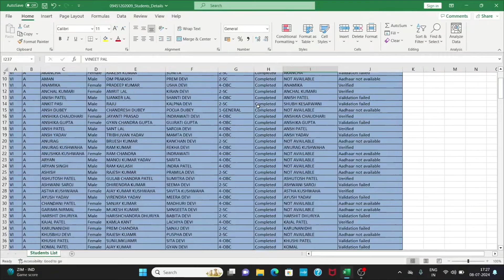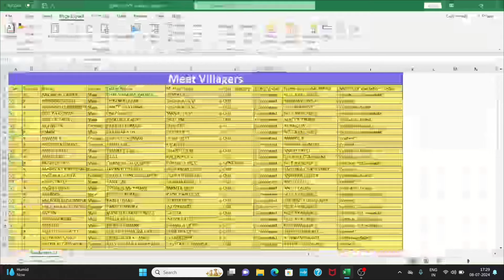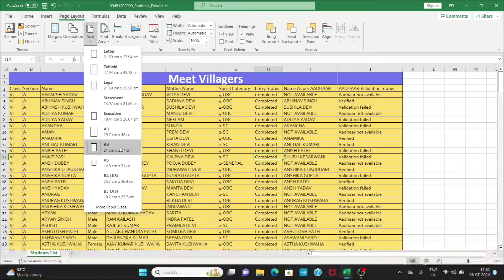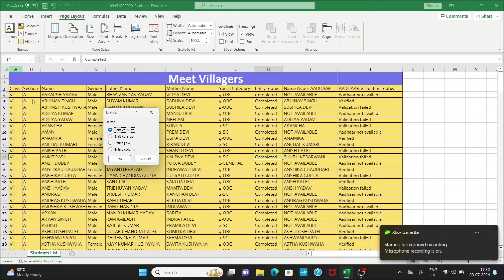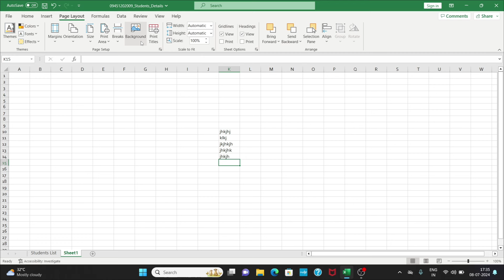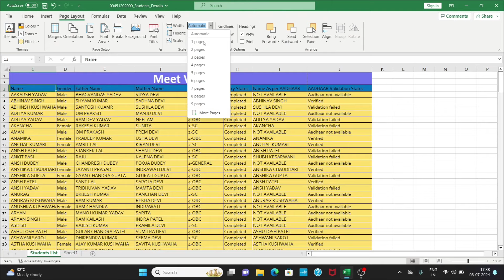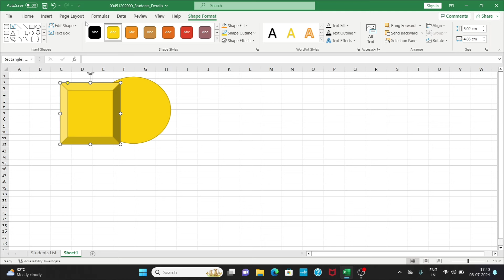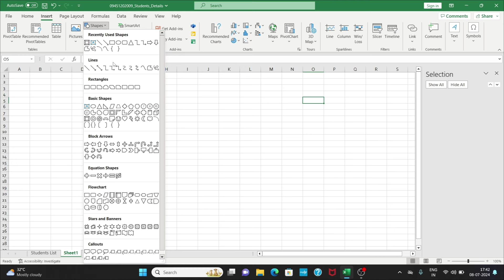Page Layout Tab In Microsoft Excel | Ms Excel Tutorial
hello dosto
is video me hum sare section cover kia hai
page layout ke har section jaise ki themes , page setup , scale to fit, sheet option , arrange,
yahan video ms office 2007 se 2021 tak ke version ke liye hai
page layout in ms excel
page layout in excel
ms excel page layout
page margin kaise set kare
ms office
ms excel tutorial
ms word
ms powerpoint
page layout

insert tab in ms excel

pivot table in ms excel

Home Tab in ms Excel

Conditional Formatting In ms Excel

Page Layout Tab In Microsoft Excel | Ms Excel Tutorial | Page Layout in Ms Excel